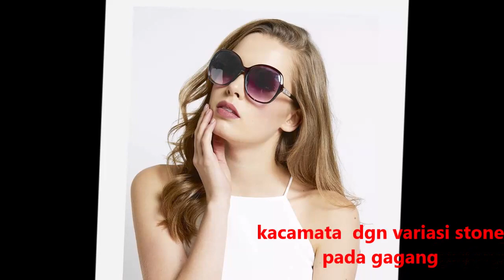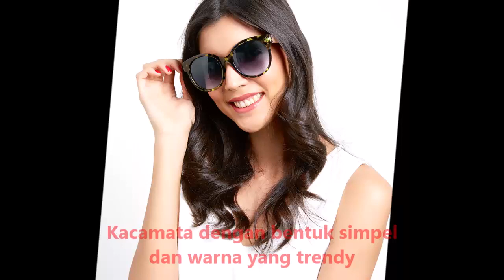Modis Banget Lho Kacamata Promo dari Sophie Paris, order via wa 081314165033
FLASH SALE  PROMO
KACAMATA SOPHIE PARIS

buruan diorder STOK TERBATAS..!

Yuk diorder :
1. screen shoot video produk
2.ketik nama barang+nama+alamat lengkap+no hp,

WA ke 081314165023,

Masih ragu tuk order di kami ?

tenang sis..Insya Allah kami amanah, atau bisa juga

tuk lihat koleksi lainnya, follow instagram kami ya..